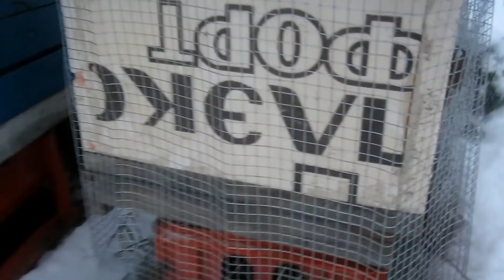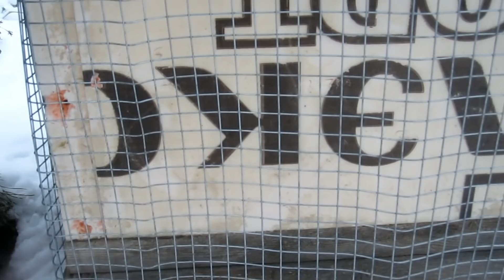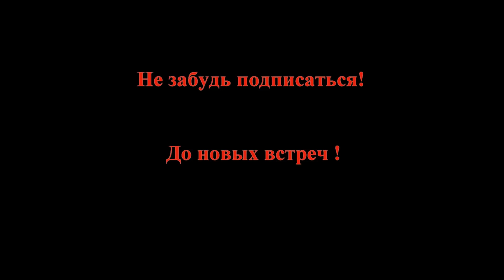Пчеловодство.Как дела на пасеке зимой. Защитная сетка для ульев из пенолекса.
Beekeeping.How are things on the apiary in winter. Protective mesh for beehives from foam.